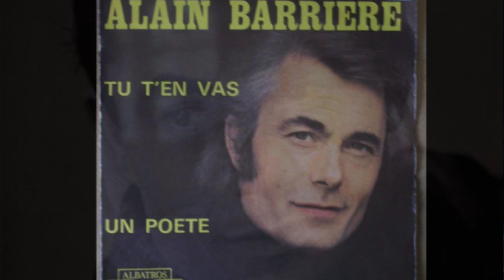Tu T'En Vas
In 1974, french singer Noëlle Cordier enjoyed success with the song "Tu T'En Vas", a duet with male singer Alain Barrière (who had represented France at the 1963 Eurovision Song Contest in London).
The backing track is an original which I made myself.